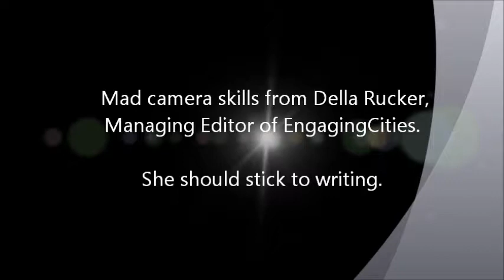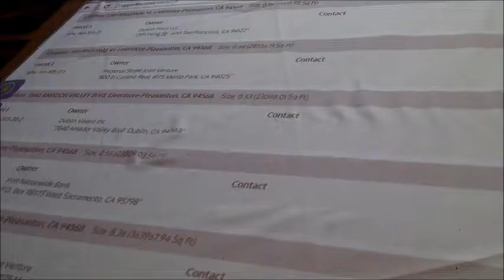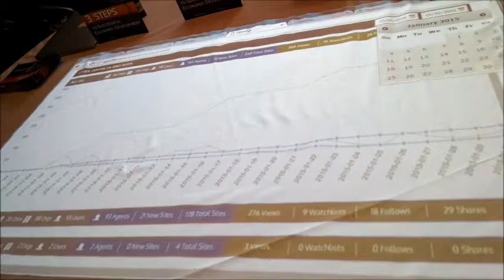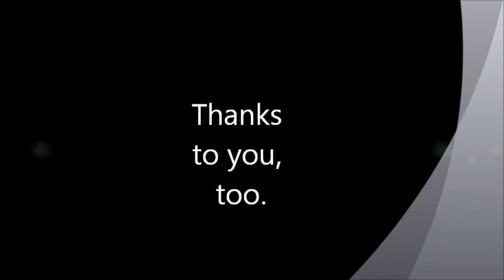OppSites intro 01 30 15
Ian Ross, CEO of OppSites, demonstrates the platform for Della Rucker, Managing Editor of EngagingCIties.  Filmed at the 14th Annual New Partners for Smart Growth Conference, Baltimore Maryland, January 30, 2015

Music composed and performed by Matthew Anklan.